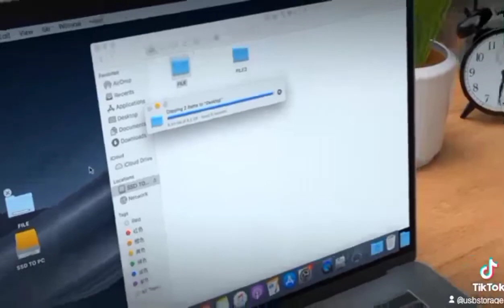SSD enclosure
we are usb hub factory
Yuccy | Business Development Manager

Tech-Top Technology Limited